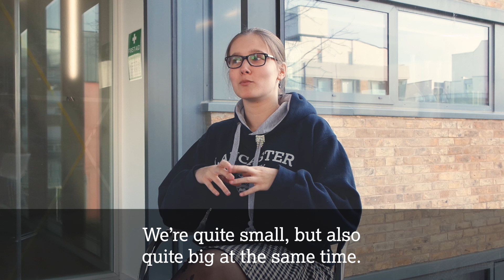What is Natural Sciences?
A Natural Sciences degree gives you a unique opportunity to mix scientific subjects to form your own hand-picked degree. If you are interested in more than one science subject or are interested in where traditional disciplines overlap, Natural Sciences is the choice for you.

Natural Sciences student Bethan Morgan explains how the Natural Sciences degree works.